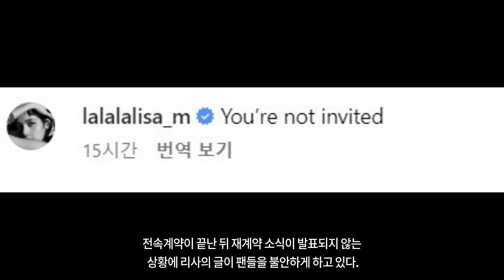블랙핑크 리사 SNS에 남긴 문구에 재계약 불발에 힘 실리나 팬들 걱정커졌다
다양한 내용 구독하고 이어보기 여러가지 정보들을 알려드립니다.